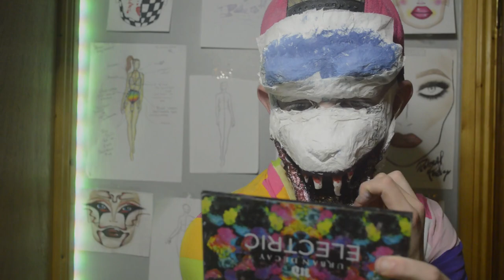W E R E W O L F M A K E U P T U T O R I A L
H A P P Y H A L L O W E E N !
In this video i will be showing how i use the prosthetics made in my previous video .

P R O D U C T S    U S E S

kryolan hydro spirit gum
Ben nye glitter glue
Snazzaroo water paint
James Charles x morphe pallet
Urban decay electric pallet